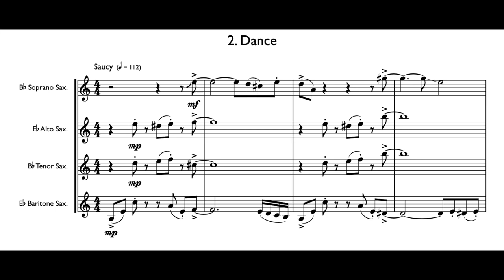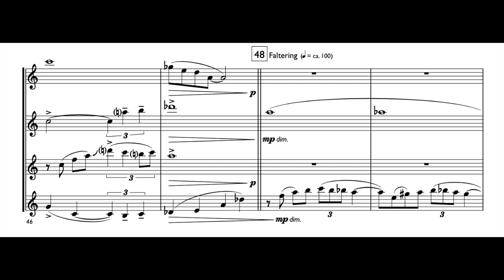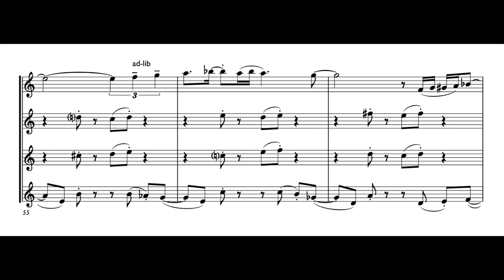Snapshots: II. Dance - Franklin D. Hansen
Snapshots: II. Dance (2021) by Franklin D. Hansen
Performed by the Rutgers Saxophone Quartet